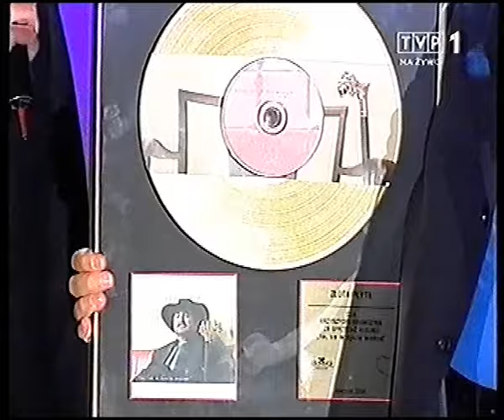Krzysztof Krawczyk wystep w Opolu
Duet z Edyta Bartosiewicz.